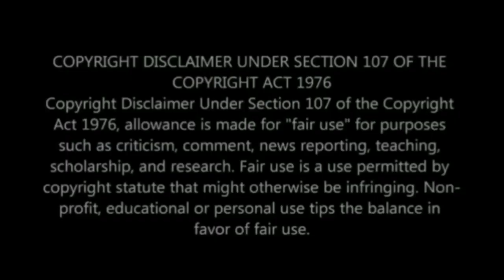FULL VIDEO|| Mampintsha's memorial and funeral services details